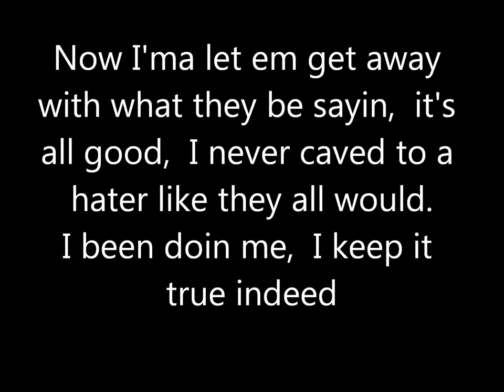I Do Me - Newfie Boy (Feat) J Frost & John E Memphis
This is a song done by 3 Rappers from da 709 (Newfoundland). It is spitten on a Anno Domini Beat. The 3 artist are Newfie Boy (St.George's), J Frost (Port Aux Basques), and John E Memphis (St.John's). All audio was edited and mastered by Jfrost @ Hi End Music Inc. support nfld hip hop